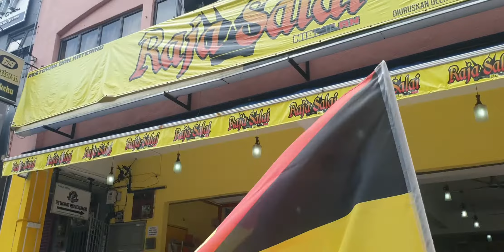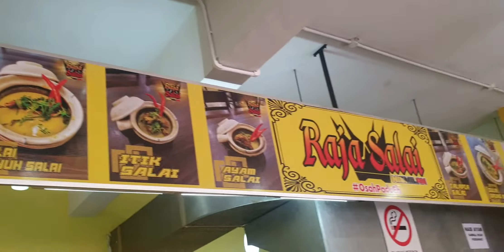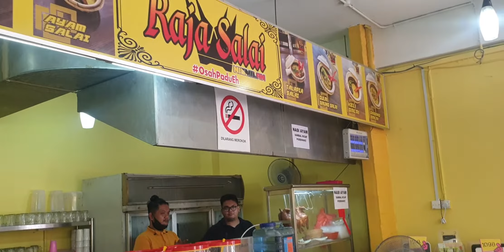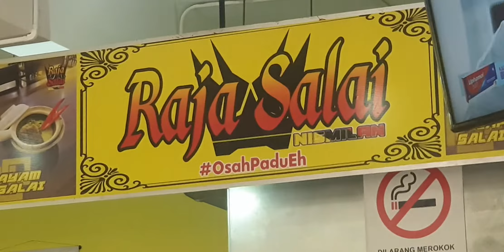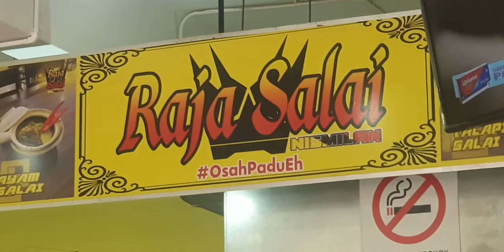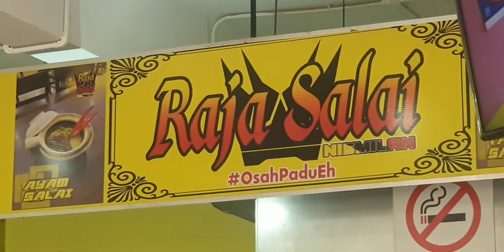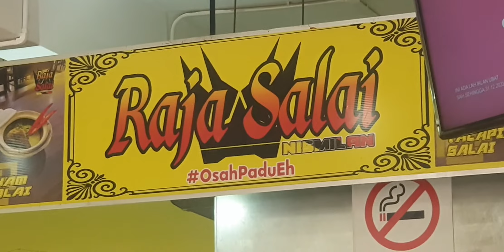Food Hunter - Raja Salai B.B Nilai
Jom singgah makan di Restoran Raja Salai di Bandar Baru Nilai, Negeri Sembilan, Malaysia. Hari ini 20 Sept 2020 saya berkesempatan singgah merasa masakan pelbagai lauk salai di Raja Salai BBN. Jom gaissss...